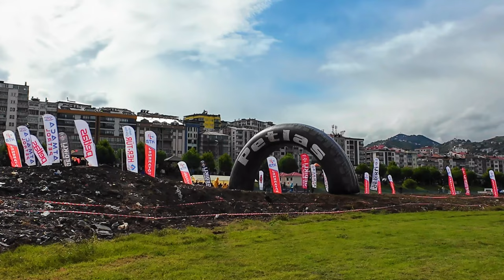"Akçaabat Halk Etabı" | 2024 Petlas Türkiye Off Road Şampiyonası Trabzon Ayağı 2. Bölüm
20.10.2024 tarihinde Akçaabat sahilinde yapılan Petlas Türkiye Offroad Şampiyonasından harika bir video paylaşıyorum. İyi seyirler.

Sizleri harika videolarla buluşturmaya devam ediyoruz. En güzel yöresel videolar burada olacak ve kanalımız sürekli güncellenmektedir.